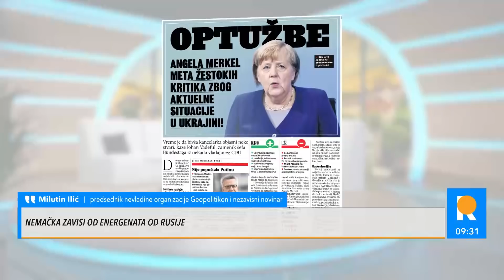49. DAN RATA: Više od 1000 ukrajinskih marinaca predalo se u Marijupolju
Da li je uhapšen Putinov kum!? Ukrajinska služba bezbednosti i Zelenski objavili fotografiju